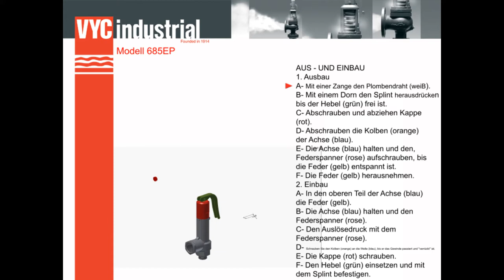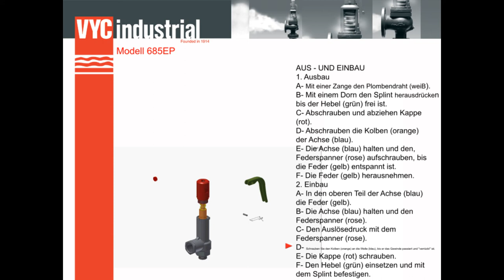685 EP (DE) - Montageanleitung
Mehr Informationen

Das Ventil funktioniert wie ein automatischer Druckablassregler, und arbeitet über den statischen Druck am Ventileingang. Es zeichnet sich durch eine sofortige vollständige Ventilöff nung auf.

Konstruktion gemäß ASME code section VIII Div.1. Werkstoff e gemäß ASME code Section II und ASTM.
Anschlüsse entsprechend ASME B1.20.1. Norm.